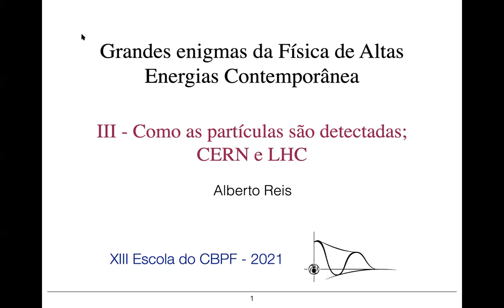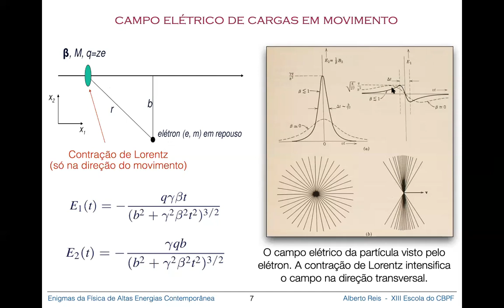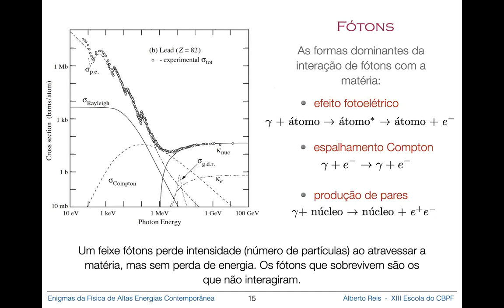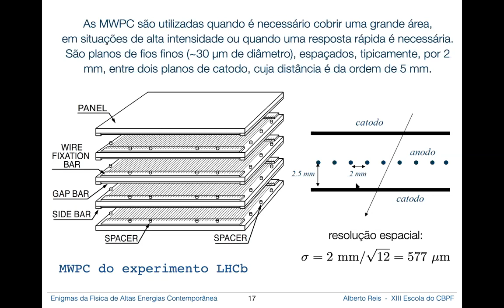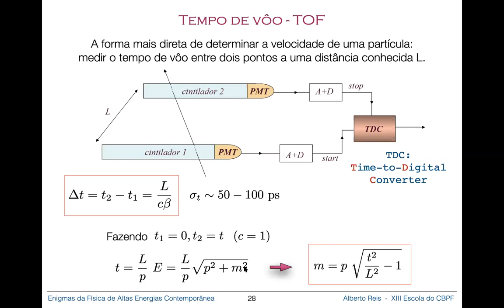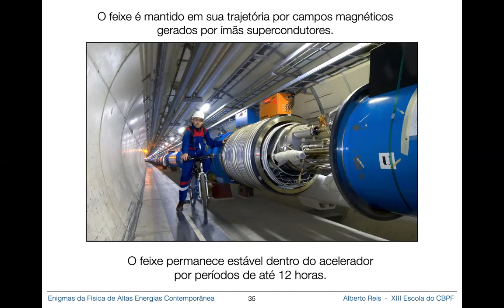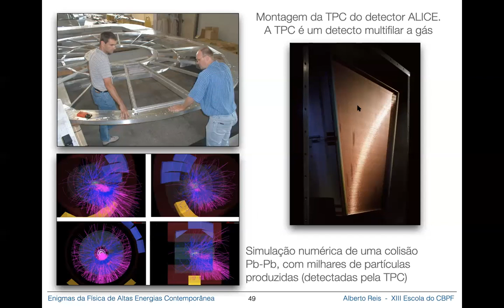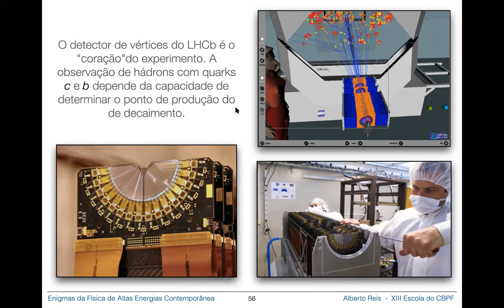D11 QUA Grandes enigmas da física de altas energias contemporânea